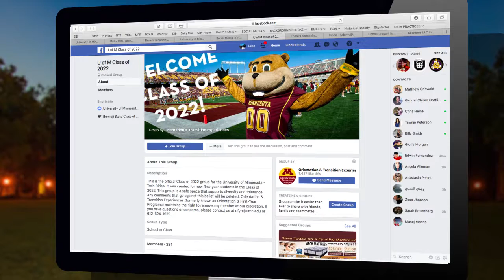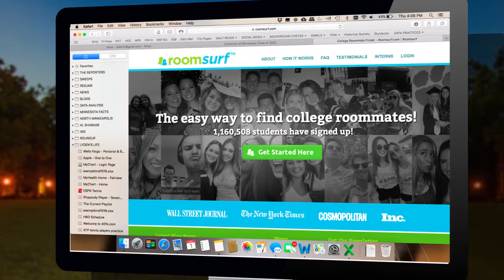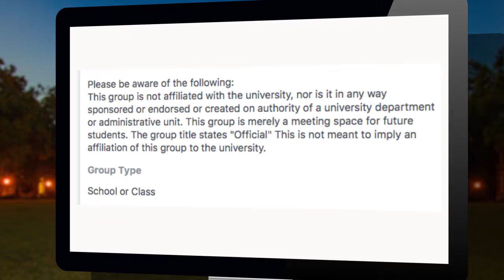Decpetion on Facebook?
Fox 9's Tom Lyden shows how all Facebook pages are not the same when it comes to getting information for your freshman year in college. Photojournalist and Editor